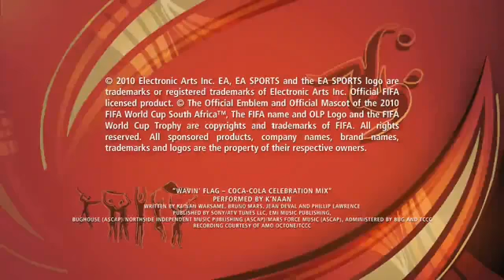EA Sports - 2010 FIFA World Cup South Africa - Official Trailer